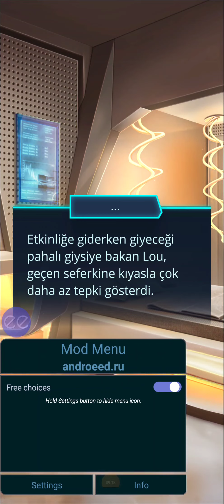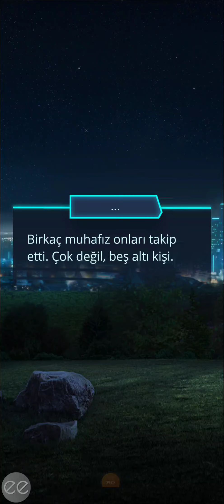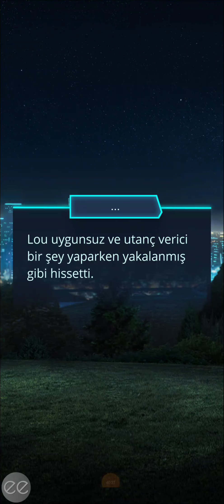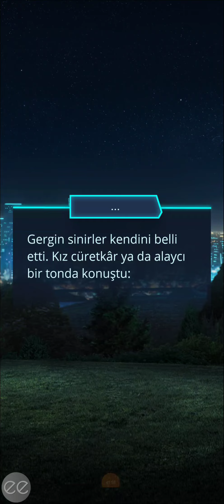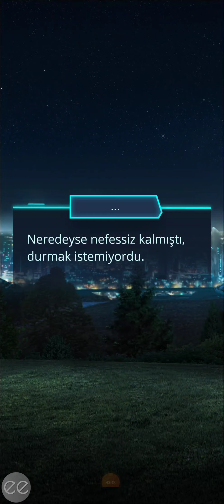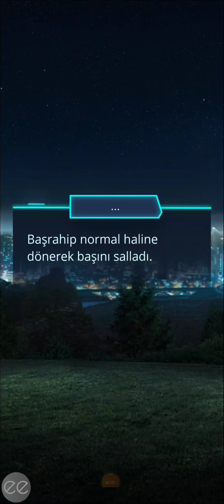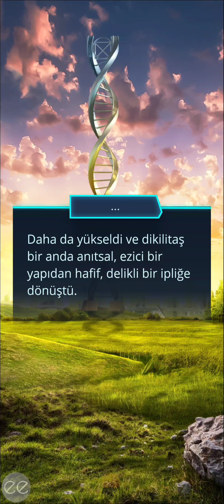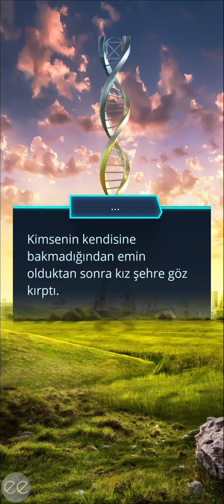İvo Rotası: Ψ / Psi 2. Sezon 7. Bölüm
Kontrol/Vektör
Bölüm Özeti: Lou, eski ve yeni tanıdıklarıyla karşılaşır.